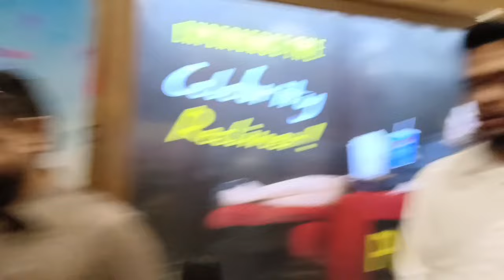Je Jatt Vigarh Gya Movie Review | Je Jatt Vigarh Gya Public Review | Je Jatt Vigarh Gya Public React